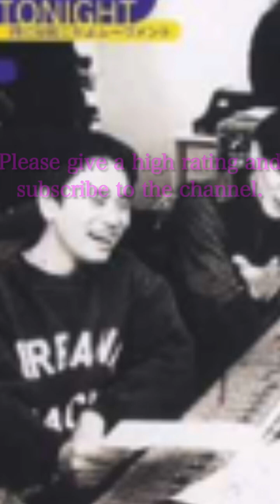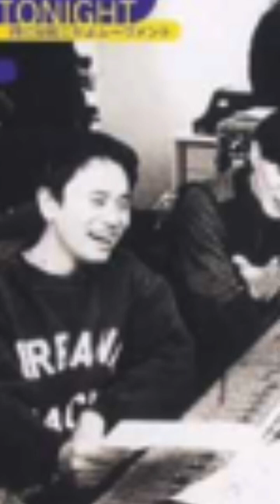WOW WAR TONIGHT H Jungle With t 原キー 歌ってみた